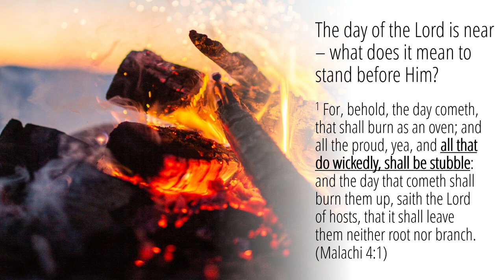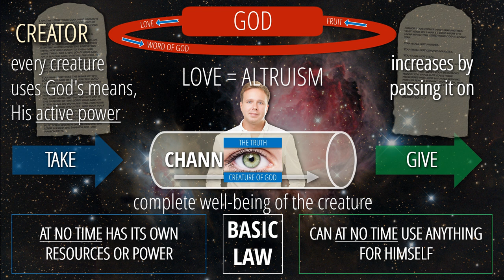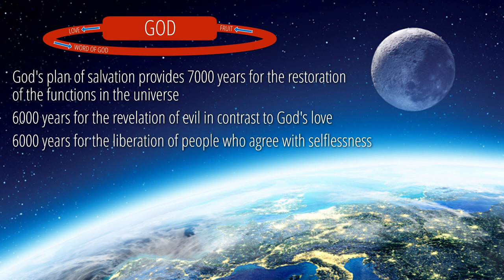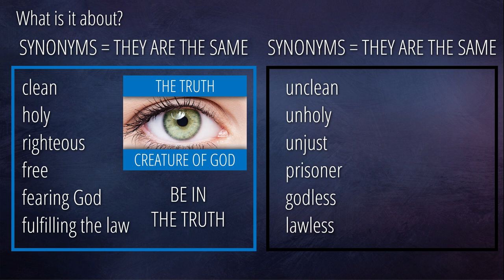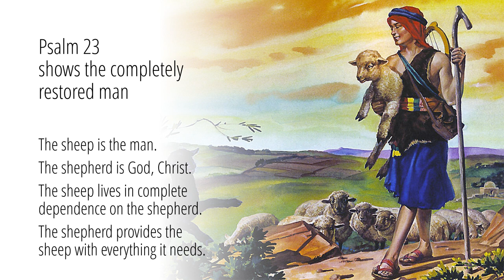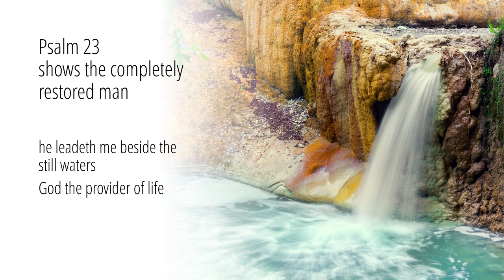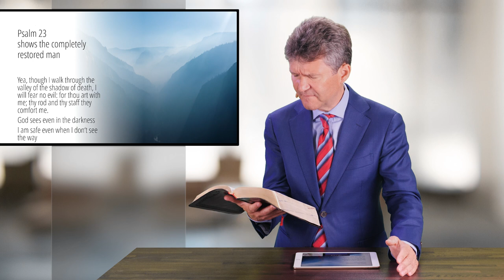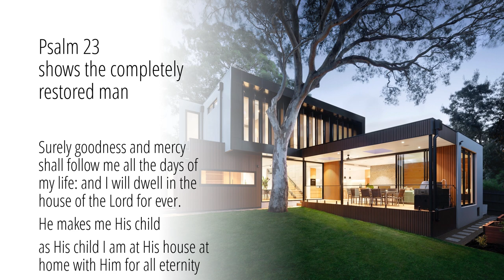1 - The Shepherd's Crucible | In the Crucible with Christ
This week in the series "In the Crucible with Christ", Dr. Horst Müller presents episode #1 "The Shepherd's Crucible".